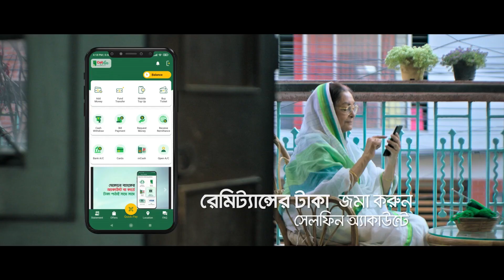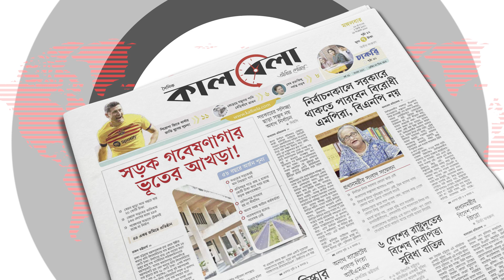বিপিএল থেকে যে কারণে সরে দাঁড়ালেন মাশরাফি | Bangladesh Premier League | Mashrafe Mortaza | Kalbela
এবারের বিপিএল নিয়ে যতটা আলোচনা কিংবা সমালোচনা হয়েছে তার বোধ হয় অর্ধেকটাই সিলেট স্ট্রাইকার্সের অধিনায়ক মাশরাফি বিন মোর্ত্তুজাকে নিয়ে। তার আনফিট হয়ে বিপিএল খেলা টুর্নামেন্টের মানকে প্রশ্নবিদ্ধ করে এমন কথা বলেছিলেন ম্যাশের এক সময়ের সতীর্থ মোহাম্মদ আশরাফুল। এরপর অ্যাশের সাথে একমত হয়ে ম্যাশের এমন পরিস্থিতিতে খেলা নিয়ে কথা বলেছিলেন বিসিবির পরিচালক আকরাম খানও।